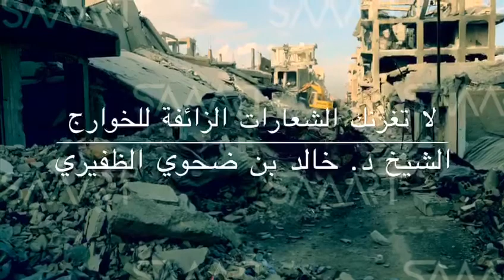الخوارج للشيخ الدكتور خالد بن ضحوي الظفيري حفظه الله